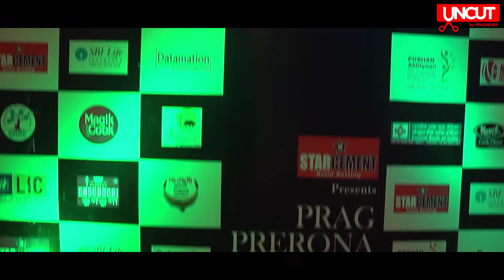"What if women rule the world?"- Prag Prerona Awards 2020 || Uncut by Prag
"What if women rule the world?" They are classy, fabulous and of course the real rulers of the world. "Naari Shakti" at its classiest best. A special programme on women empowerment - Prag Prerona Awards 2020.